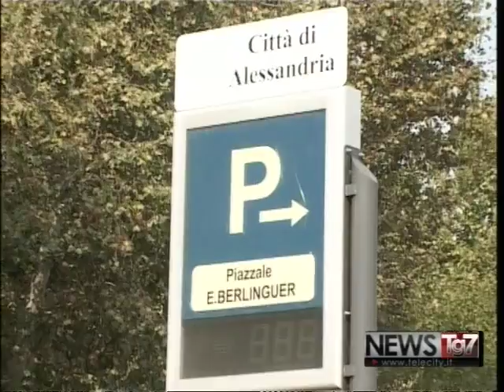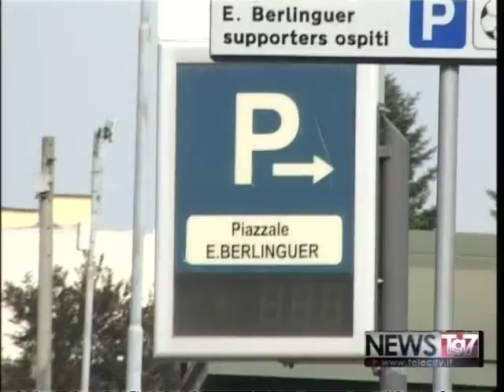Servizio tg 040917 AL QUELLA PERCEZIONE DI NON SICUREZZA